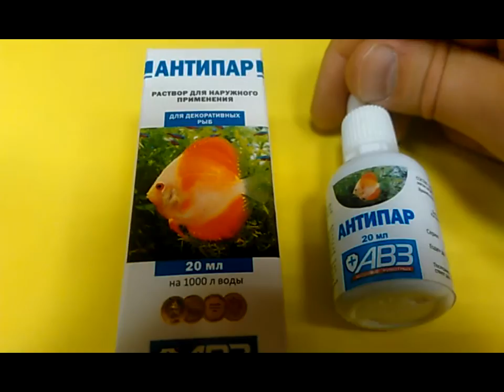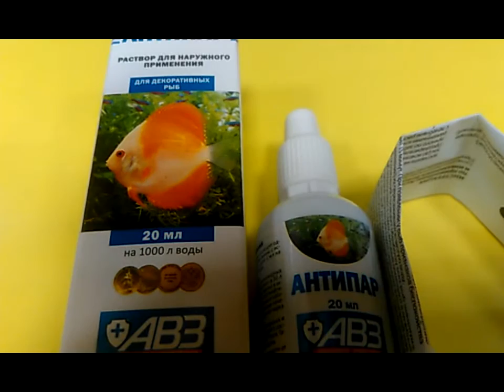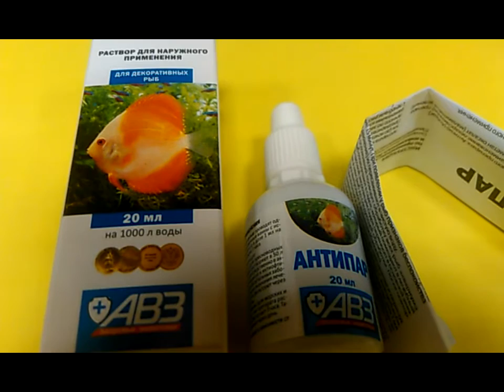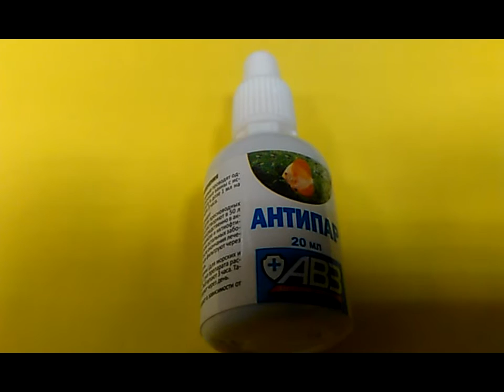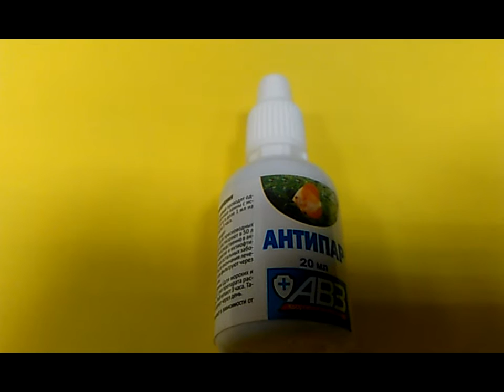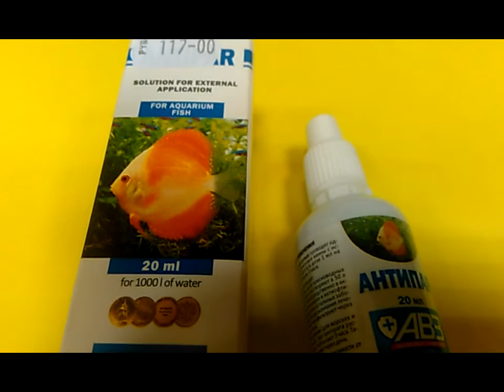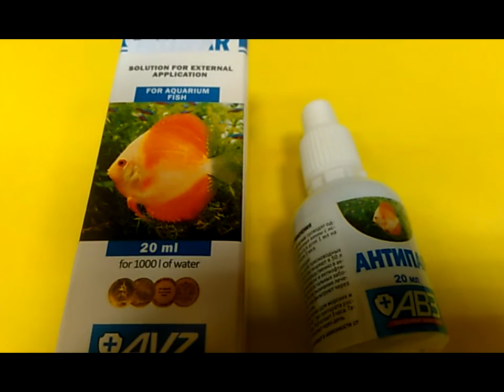Антипар. АВЗ.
webmoney
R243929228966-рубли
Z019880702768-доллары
Номер карты СБЕРБАНК
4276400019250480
Антипар – препарат противопаразитарного, антибактериального и антигрибкового действия, применяемый для эффективного излечения рыб от ихтиофтириоза, оодиниумоза, криптокариоза, а также иных болезней. Совместное применение с препаратом Антибак поможет излечить рыб от всех заразных заболеваний, которые встречаются наиболее часто.